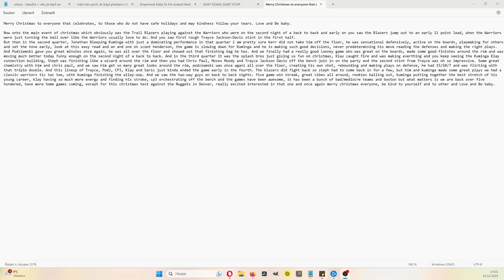Vintage Steph & Klay Vs The Blazers! Warriors Back Over .500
good vibes, best of times for you and your families in these holidays! :-)